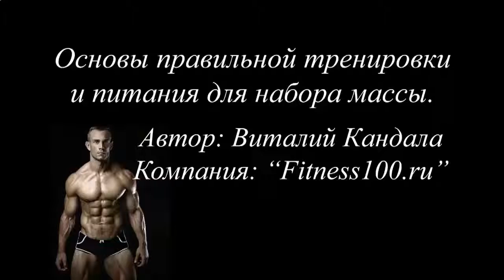КАК НАКАЧАТЬ МЫШЦЫ ЧТО НАДО ЕСТЬ